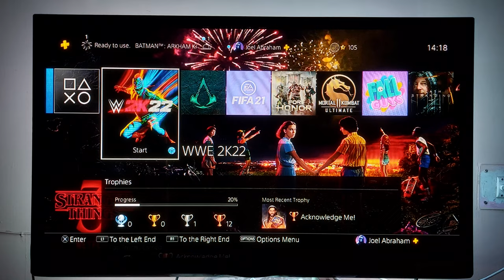WWE 2K22 Royal Rumble Gameplay (Ps4Slim) | Chugies | Watch Till End...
WWE 2K22 Gameplay Ps4Slim